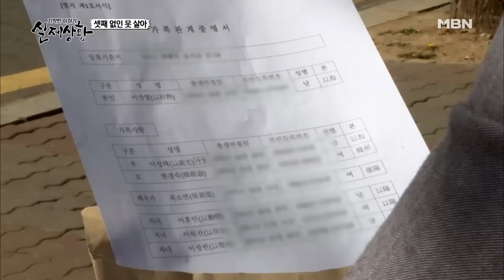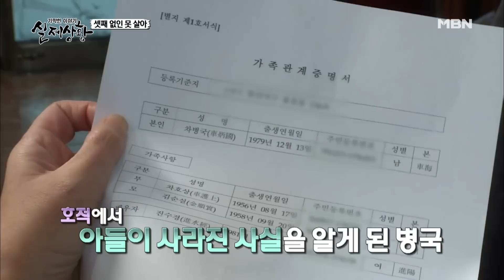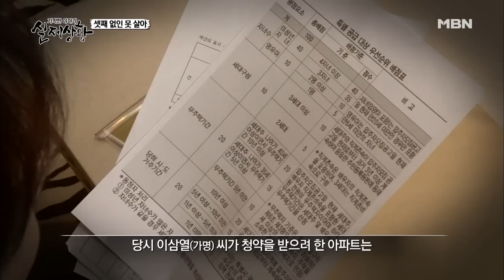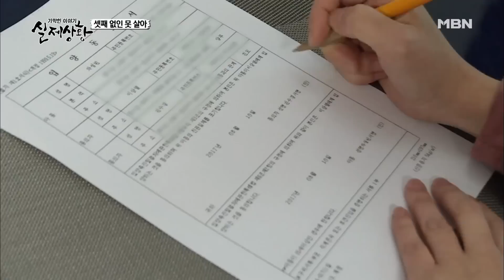[실제상황] 남편의 혼외자를 환영하는 아내!? [full영상]